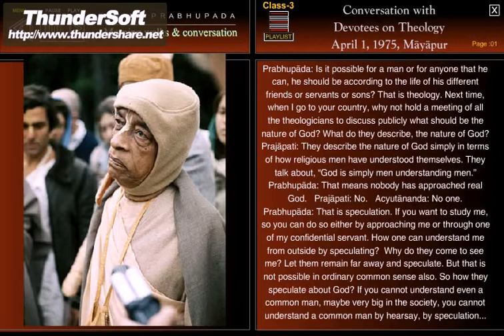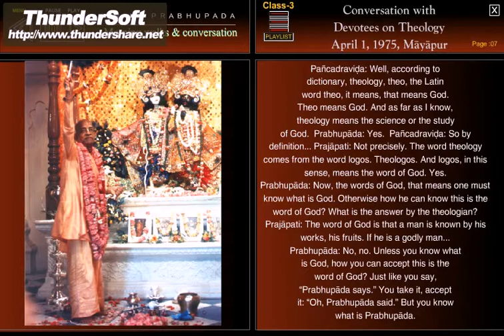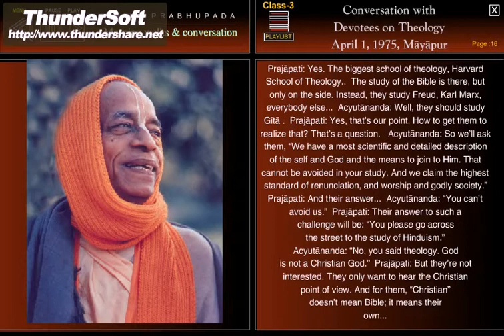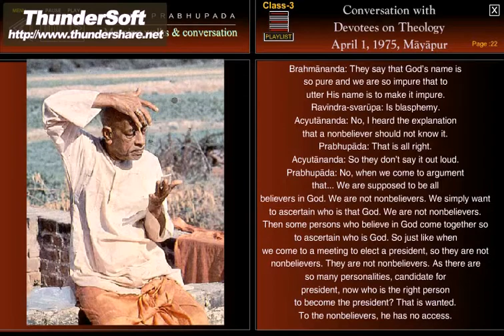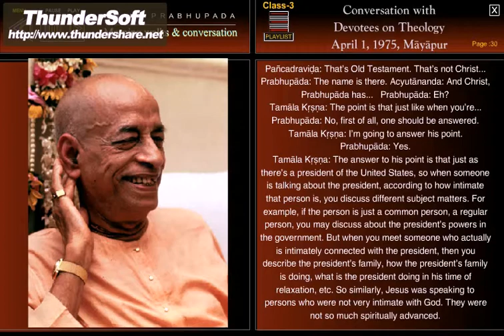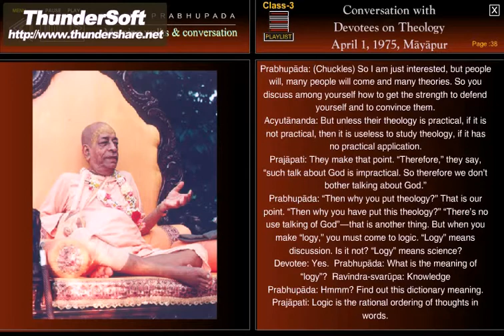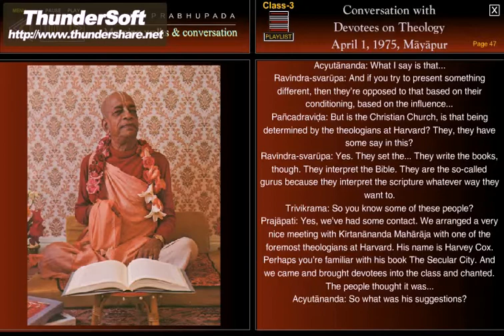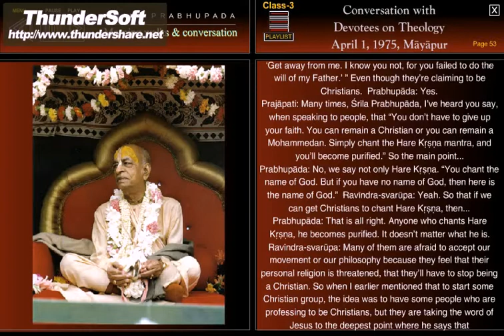Mayapur Room Conversation with Devotees on the Topic of Theology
Prabhupäda: We say frankly that we know God, His father's name, His address, everything. Let anyone come and challenge. He cannot say that "No, this is not God," because he has not approached God. He does not know what is God. How he can challenge us that "This is not God"? Suppose we are presenting Krsna as God, so how anyone can challenge? Because he has not approached God. He is simply speculating.